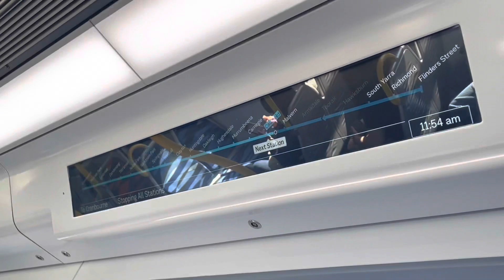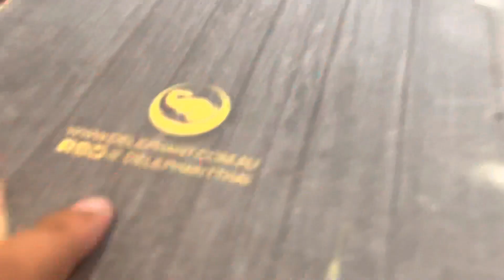FIRST NI KATHRIZE SUMAKAY NG TRAIN DITO SA AUSTRALIA | PINOY IN AUSTRALIA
Hi guys sensya na ito nalang vlog namin for day 3 to last day namin dun sa melbourne nabusy lang talaga. Maraming salamat sa panunuod

Enjoy our short vlog